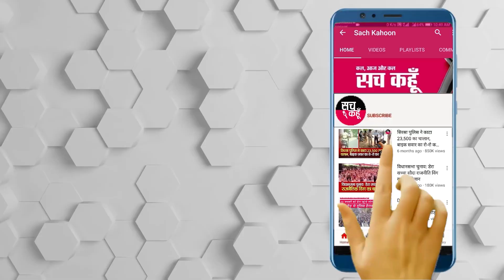Haryana || सावधान! कहीं आपकी थाली में तो नहीं परोसा जा रहा नक़ली देसी घी?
Panipat || सावधान! कहीं आपकी थाली में तो नहीं परोसा जा  रहा नक़ली देसी घी?

💥💥सच कहूँ 💥💥
🚨  06 सितंबर  2020  🚨
🔊 Haryana : Panipat
||  डेरा प्रेमी जान बचाने को करते हैं रक्तदान ||